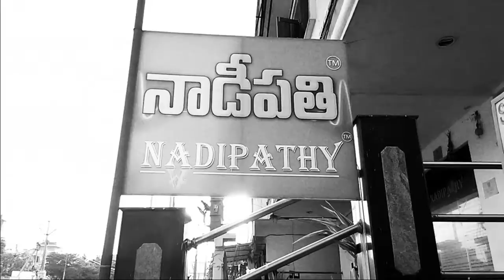Hyderabad nadipathy treatments